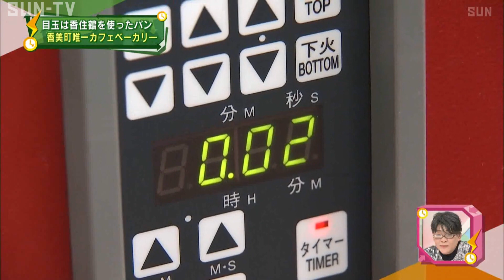香美町で唯一のカフェベーカリー 地酒を使ったあまざけ食パン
今週土曜日、ＪＲ香住駅前に香美町で唯一のカフェベーカリーがオープンします。
目玉は、地酒を使った新しいパン。
カメラがプレオープンまでの道のりに密着しました。

年の瀬も間近に迫った12月25日。
まだ改装が終わっていないオープン前のお店で、研修会が開かれました。

本庄裕子さん「パン屋さんで働いていた時以来になるので、だいぶブランクがあって、機材には慣れているんですけど、同じレシピを厨房でやるというのが初めてなので、感覚が全然違いますね」

香美町の香住駅前に1月１６日オープン予定の、カフェベーカリ―「クラム ブレッド＆コーヒー」。

本庄弘和さん「ここは香住の駅前なんですけれども、僕も18歳まで駅前で生まれ育って、大阪に暮らしていた時期もあったんですけれども。
結婚前から夫婦でお店を持ちたいという思いがありまして、この街で始めるという前提で物件を探していました。
当然事業をするのも初めてのことなので。私が会社員やっている頃から、妻の方が商工会の方に相談に行きまして」

この日は、兵庫県商工会連合会の専門家派遣制度で、奈良県から２人のパン職人が来訪。機材の使用方法から開業に先立つ指導までをオーナーの夫婦に伝授しました。

商工会・岸中さん「香美町商工会では、日々経営相談や創業相談対応をしているんです。
クラムさんにつきましても、香住でパン屋さんをオープンしたいということで、相談をいただいたことをきっかけに、支援することになりました。
その結果として香美町で唯一となるカフェベーカリーが誕生することになりました。
売りはあまざけ食パンなんですけれども、都会で修行をされてこられた職人さんの技術と、香美町で長年愛されてきた地酒のコラボが新たな化学反応を起こしたと思っております」

お店の看板商品は、地元の日本酒・香住鶴の酒粕で作った自家製甘酒を使用した「あまざけ食パン」。

裕子さん「香住といえば香住鶴。日本酒が有名で酒蔵があるので、パンに入れてみるのはどうかなと思って、調べてみたら風味が増すのもそうなんですけど、ソフトに仕上がるとか、お砂糖にない甘みが出るとか、色づきが良くなるとか、パンとの相性が良さそうだったので」

研究を重ねたあまざけ食パン。
お店の機材を使って初めての焼成です。

果たして、そのお味は…。

裕子さん「良いです。思った感じですね。
お酒の香りがマイルドになっているので、食べやすいと思います。ちょうど良くなっているかな。自分で言うのもの何ですけど」

そして迎えた、プレオープンの日。
あいにくの大雪でしたが、多くのお客さんが来店しました。

地元のお客さんの評判は上々のようで、この日用意していたパンは大雪で少なかったものの、昼ごろには完売することができました。

弘和さん「もうちょっとたくさん用意してもよかったかな。とりあえず、このプレの期間中に来ていただいた方に、本オープン後も続けて来てもらえるようなサービスができればなと思います。
駅前がちょっとでも盛り上がるのに一役買いたいなと思いますし、町全体の活性化に繋がればと思います」

裕子さん「香住で商売をするというのに悩んだこともあったんですけども、過疎化とか高齢化で悩んでいる町なので。
逆にそういう意味でここでやる決意はみなさん喜んでくれて、もっと賑やかな街になってもらいたいなという思いがあったので。
人が集まる場所を作れたというのが、すごくうれしいです。だいぶホッとしています。うふふ」

©SUN-TV,co.ltd